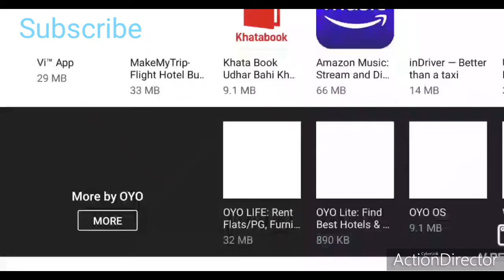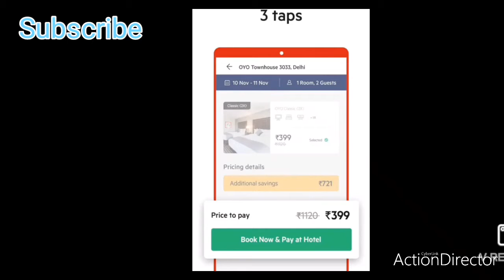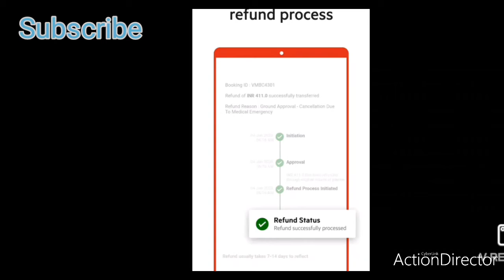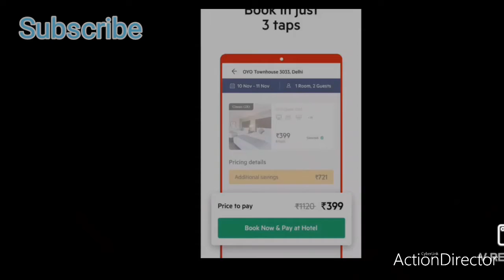How to book Hotel Room in Discounted Price by OYO#Book Safe Rooms with Best Hotel@KNOWLEDGEINFOofficial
Oyo Rooms (stylised as OYO), also known as Oyo Hotels & Homes, is an Indian hospitality chain of leased and franchised hotels, homes and living spaces.[1][2][3][4] Founded in 2013 by Ritesh Agarwal, OYO initially consisted mainly of budget hotels. The startup expanded globally with thousands of hotels, vacation homes and millions of rooms in India, Malaysia,[5] UAE, Nepal,[6] China, Brazil, Mexico, UK, Philippines, Japan,[7] Saudi Arabia, Sri Lanka,[8] Indonesia, Vietnam, the United States[9] and more.[10][11]

The company's investors include SoftBank Group, Didi Chuxing, Greenoaks Capital, Sequoia India, Lightspeed India, Hero Enterprise, Airbnb and China Lodging Group.
The company is currently valued at $10 billion[22] as per the last round of funding.[23]

In September 2018, OYO raised $1 billion, of which the RoC filing for the amount of $100 million raised from Star Virtue Investment Ltd. was made on 13 February 2019.[24]

In Feb 2019, Oyo got $100 million from a Chinese company (DIDI CHUXING) [25]

In October 2019 – Series F funding of $1.5 billion led by SoftBank Group, Lightspeed Venture Partners and Sequoia India.[26]

Founder & CEO, Ritesh Agarwal, through RA Hospitality Holdings (Cayman)[27][28] in 2019 signed a $2 billion primary and secondary management investment round, supported by global institutional banks and his financial partners, subject to regulatory and shareholder approvals. Lightspeed Venture Partners, and Sequoia India, OYO's early supporters, are selling part of their holdings in order to help the founder increase his stake and thereby commitment while remaining invested significantly in the company's long-term mission.[29]

Financial results
In 2019, OYO registered a revenue of USD 951 million, a 4.5 times increase on a year on year basis, as compared to USD 211 million.[30]

Acquisitions and partnerships
In March 2016, OYO acquired the team of Qlik Pass, founded by Rahul Gupta & Rishi Swami to setup and lead its Data Science Department.[31]

In March 2018, OYO acquired Chennai-based service apartment operator Novascotia Boutique Homes[32][33] marking its first major buyout as well as establishing its presence in the service apartment and corporate executive stay.

In 2018, the company acquired Weddingz.in, a Mumbai-based online marketplace for wedding venues and vendors marking its entry into the fragmented $40 billion wedding industry.[34]

In April 2019, OYO announced a strategic global distribution partnership with bedbank Hotelbeds.[35] The company also announced two joint-venture with Softbank and Yahoo!Japan.

In 2019, OYO and Airbnb announced a strategic partnership with Airbnb investing in OYO and the company will list their properties on Airbnb platform.[36] OYO in March 2019, announced a 1400 cr investment in its India and South Asia businesses over 2019 as a part of its efforts to increase infrastructure, strengthen technology and internal capability.[37]

In May 2019, OYO announced the acquisition of Amsterdam-based @Leisure Group, Europe's largest vacation rental company.[38]

In July 2019, OYO announced the acquisition of Innov8.[39]

In August 2019, Oyo made its first major investment in the United States by purchasing the Hooters Casino Hotel, near the Las Vegas Strip, in partnership with US-based real estate company Highgate, for $135 million.[40][41][42]

OYO Rooms, OYO Hotels & Homes has a multi-brand approach. These include:

OYO Townhouse[43] which is promoted as the neighbourhood hotel is in the midscale segment targeted at millennial travellers.[citation needed]
OYO Home, which OYO claims is India's maiden Home Management System that offers private homes in different locations and are fully managed by OYO.[44][45]
OYO Vacation Homes which identifies itself as the world's 3rd largest vacation home brand with vacation rental management brands Belvilla,[46] Danland,[47] and DanCenter[48] along with Germany-based Traum-Ferienwohnungen.
SilverKey launched in April 2018, caters to the needs of the corporate travellers undertaking business trips for a short or long duration.[49][50]
Capital O offers hotel booking services.[51]
Palette offers the perfectly curated staycation for those in search of an intuitive experience at competitive prices, an upper-end leisure resorts category.[52][53]
Collection O offers booking and renting services to business travelers.[54][55]
OYO LIFE, targeted at millennials and young professionals in search of fully managed homes on long-term rentals, at affordable prices.[56][57]
YO! HELP is a self-help tool that offers support for check-ins, check-outs and payments